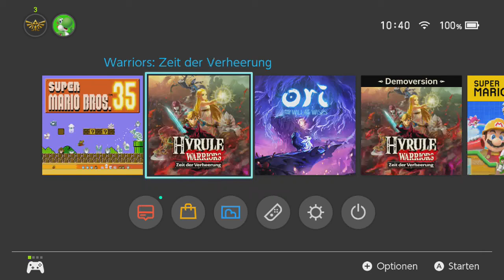[15] Sind wir erfolgreich? || Super Mario Bros. 35 – Let’s Play